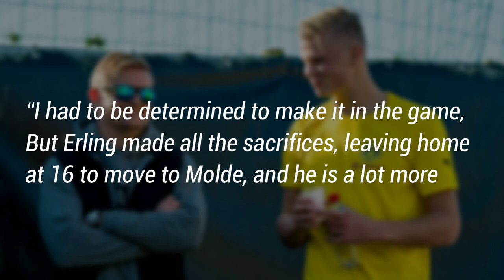Erling Haaland: INSANE Transformation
Erling Braut Haaland has recently transferred from Borussia Dortmund to Manchester City. In this video we’ll see how he went from being a skinny guy to a massive 195 pound footballer. Thanks to his trainer, Lucas Kruel, Haaland has gained a ridiculous amount of muscle in a short period of time. He has also followed Cristiano Ronaldo's strict diet and meal plan to fulfill his transformation journey. The transformation made him a skilled football player and a top scorer in his career. We will dive into Erling Haaland's training and diet routine to see how this guy made it!

Check out the recent video about top 10 Things Messi Owns That Costs More Than Your Life | 2022